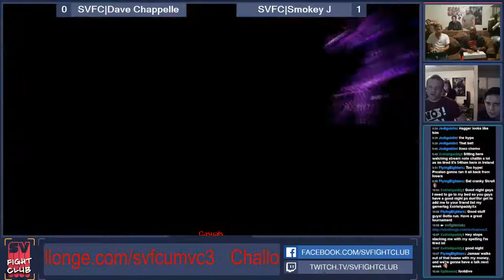svfightclub 052314 part 5